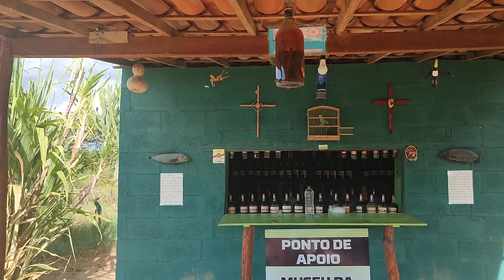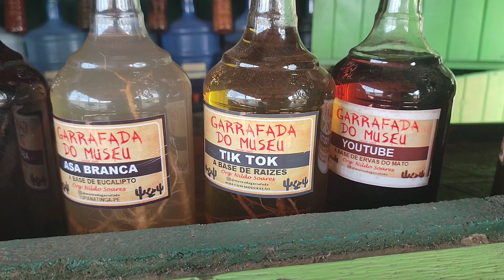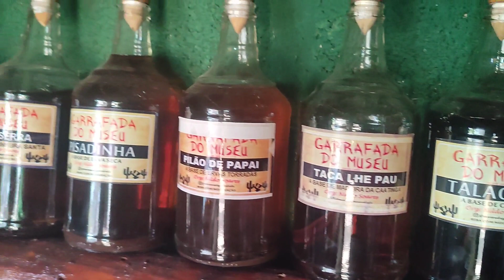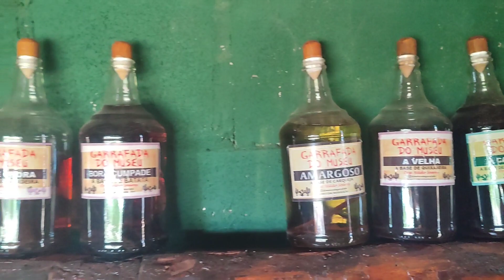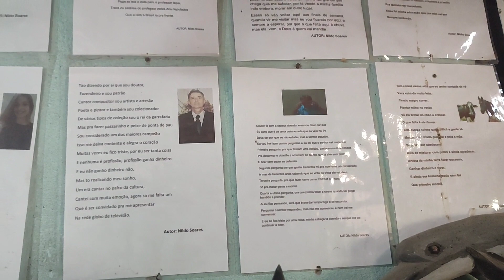museu da temperada